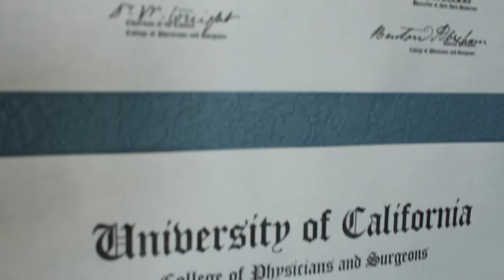ASL Nook - Our Health